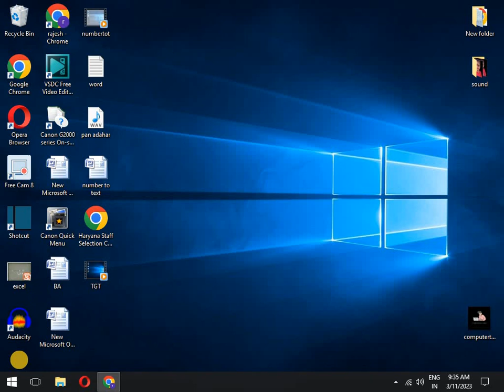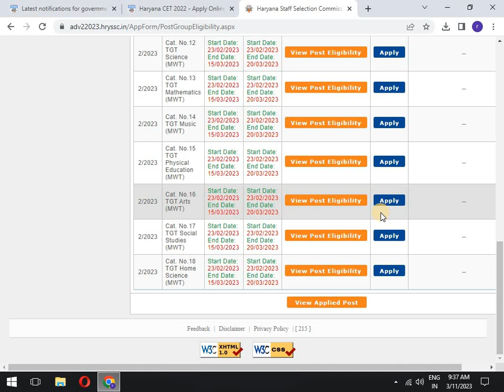HSSC TGT VACANCY 2023| FORM FILL UP ERROR SOLUTION| You do not belong to the eligible reservation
You do not belong to the eligible reservation category mentioned in advertisement for the particular post. Check advertisement for details